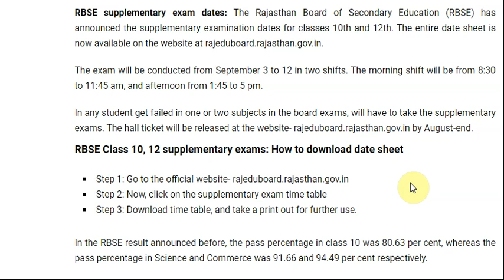Rajasthan RBSE supplementary exam dates released for Class 10th and 12th; Check here